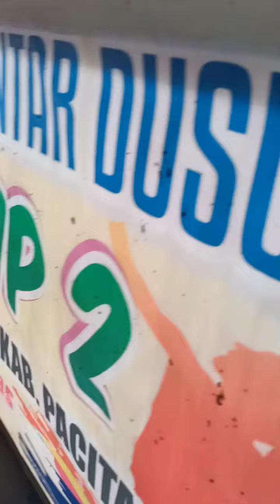PERSIAPAN KEGIATAN TURNAMEN MAESTRO CUP 2 DUSUN NGELO DESA JETAK